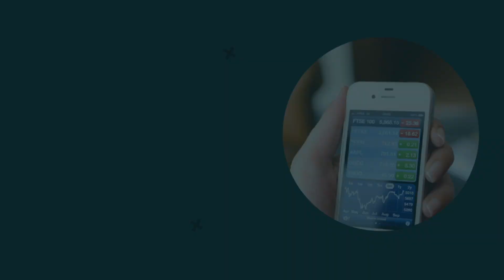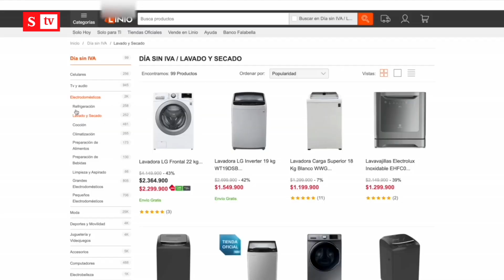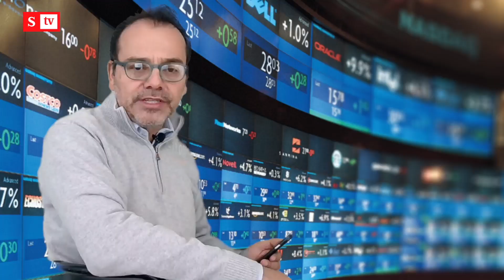Puja por salario mínimo en Colombia, llega fin de semana de descuentos y más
Arrancó la puja por el salario mínimo en Colombia para el 2021. Además, comercios se preparan para jornada de descuentos y horarios extendidos este fin de semana por el tercer día sin IVA. Esto y más en los